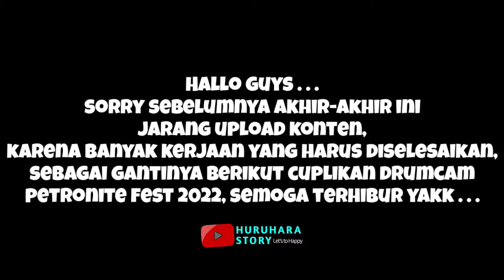Dicky Toedjuk-Cukup Siti Nurbaya_Dewa19|drumcam #1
Semoga Huruhara Story Ini Bisa Menghibur dan Memberikan Informasi Yg Bermanfaat...

Sorry Guys Belum Sempat Upload Konten, Karena Banyak Kerjaan Yang Masih Belum Beres Nih...Sebagai Gantinya, Saya Upload Drumcam Acara Petronite Fest 2022 Petrokimia Gresik Yakk...

Cukup Siti Nurbaya Dari Dewa 19

Gimana Permainan Drum Dari Dicky Toedjuk, Cekidott. 😘

thanks to :
▪︎Drone Dji Mavicpro
▪︎Kinemaster
▪︎Picsart

Creep Beat Band

HURUHARA STORY Konten :
♡Huruhara Jalan-jalan Story
♡Huruhara Review Story
♡Huruhara Gowes Story
♡Huruhara mBonek Story
♡Huruhara Cinematic Story

SEMOGA KEBAIKAN YANG KITA LAKUKAN AKAN MENDATANGKAN SEBUAH KEBERKAHAN😘